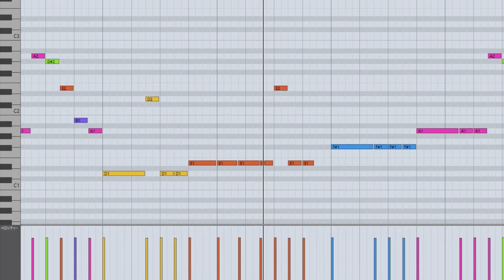【BPM180 - #02 - ベース】J-pop・アニソン・カラオケ制作に使える！打ち込みフレーズ動画【音楽制作(DTM)の勉強やフリー音源・オーディオ素材としても利用可能！】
J-pop・アニソン・カラオケなどの制作に使えそうな打ち込みフレーズを動画にしました。
今回はBPM180のベースフレーズです。

◆この音源に他の楽器を加えると...

◆この動画はこんな人にオススメ！
「DTMでの打ち込みバリエーションを増やしたい！」
「耳コピが苦手・目でもフレーズを確認したい！」
「楽譜が読めない・耳でもフレーズを確認したい！」